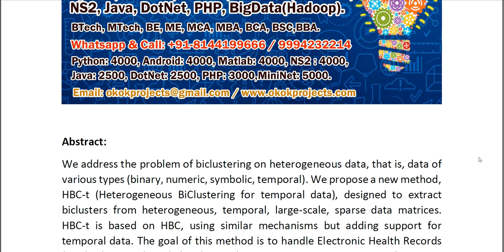A Biclustering Method for Heterogeneous and Temporal Medical Data